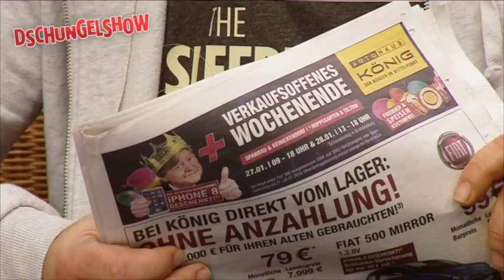Ist Walter Freiwald ein Dieb? Mysteriöser Kriminalfall um Ingos Dschungelshow-Krone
Die BILD-Dschungelkrone ist seit der letzten Sendung verschwunden. Schlimmer Verdacht von Moderator Ingo Wohlfeil, der sie den ganzen Morgen gesucht hat: Hat Walter Freiwald die Dschungelkrone mitgehen lassen?